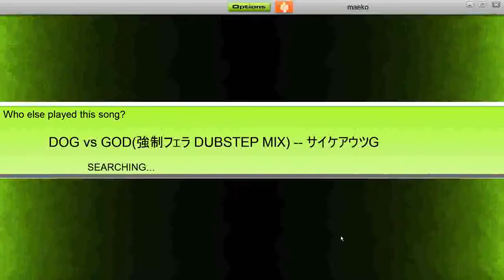Dog vs God / Audiosurf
Lewd Audiosurfan